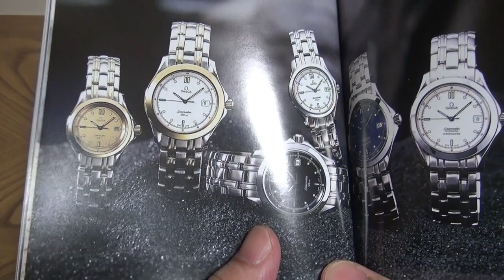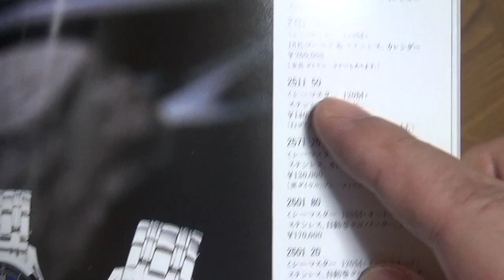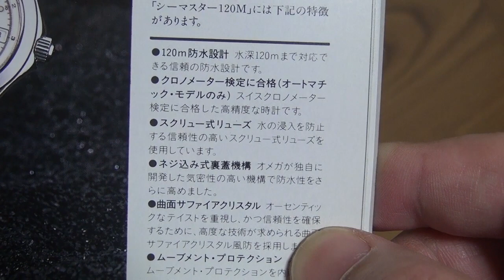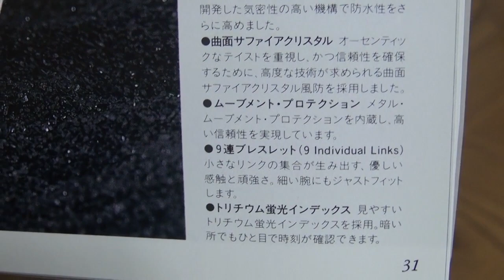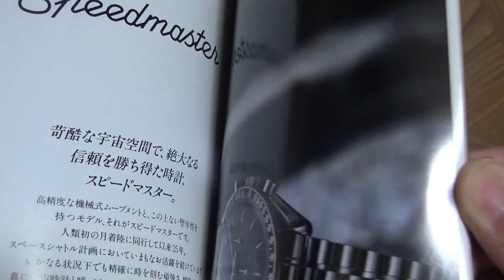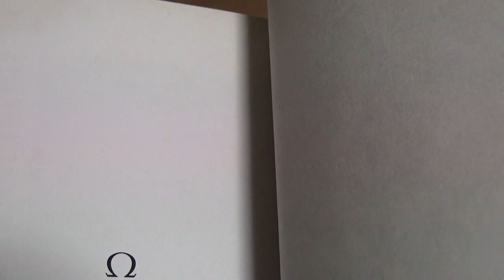オメガseamaster120m 2511.41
オメガシーマスター120Mのレア個体の紹介です。
品番は2511.41です。
流通限定で１年も製造されていない商品です。